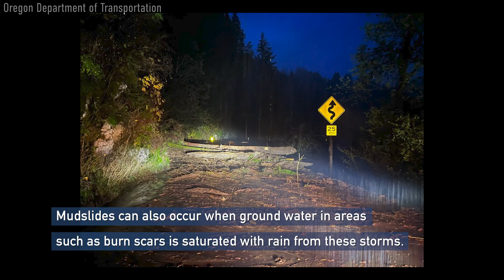Atmospheric Rivers Drench the Pacific Northwest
NOAA satellites are closely monitoring a strong atmospheric river that has been bringing excessive rainfall, flooding, and high elevation snow to the Pacific Northwest, a region already soaked by previous atmospheric rivers. Earlier this week, the National Weather Service issued flood alerts for Washington, Oregon, and Idaho for river and stream flooding, as well as Northern California for heavy rainfall and snowmelt.

Atmospheric rivers get their names from their long, narrow shape and the prodigious amount of water vapor they carry through the atmosphere–like a river in the sky. They form when winds over the Pacific draw up moisture from the band of warm, moist air over the tropics and channel it toward the West Coast of North America. Atmospheric rivers are the largest transport mechanisms for freshwater on Earth, and when they make landfall, they often release this water vapor in the form of rain or snow over relatively short periods of time.

Credits:
NOAA
NASA
CIRA
Photos courtesy of the Oregon Department of Transportation
Music: “Seven Sisters” by Clément Durand [SACEM]; Collection Ideale; Universal Production Music